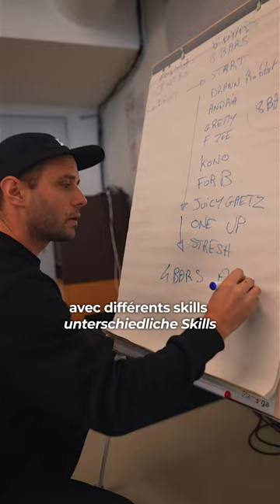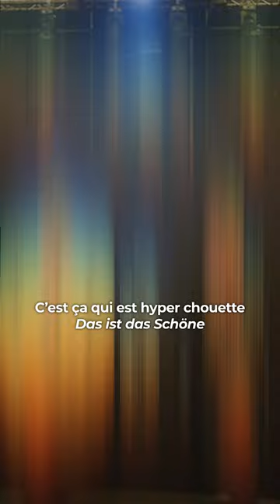La Place x OFAJ : DJ'ing Workshop | Playin'Paris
Pull up ! 8 DJ's de 🇫🇷 & d'🇩🇪, 2 jours, 1 but : créer une routine scratch 🎧 Le tout, dans le cadre d'un workshop de DJ-ing à @LaPlaceHipHop (Lieu d'expression dédié au hip-hop à Paris) soutenu par l'OFAJ.

Les DJs @DJSTRESHTV  et DJ One Up - Topic ont partagé leur expérience et ont échangé sur les différentes techniques aux platines avec les DJs @djandria9579   @djjustakid  @DJGREMY  @konoforreal @djdrawnrabbit @fzee__ @forb_dj Big up ❤️

Pull up! Fett deutsch-französisch aufgelegt haben diese DJs aus 🇩🇪 und 🇫🇷 beim Pariser Kulturzentrum La Place Workshop! 8 DJs, 2 Tage, 1 Ziel: eine Scratch-Routine zu schaffen.

🎧 DJ Stresh et DJ One Ip teilten ihre Erfahrungen und tauschten sich mit den DJs @dj.andria @djjustakid @djgremy @konoforreal @djdrawnrabbit @fzee__ @forb_dj aus. Big up ❤️

Tu t’intéresses au développement durable, à l’art, à la culture, à l’Europe ou au sport ? Tu souhaites faire un échange, développer tes compétences linguistiques, rencontrer du monde ou acquérir une expérience professionnelle en Allemagne ?

Du interessierst dich für Nachhaltigkeit, Kunst, Kultur, Europa oder Sport? Du willst bei einem Austausch mitmachen, deine Sprachkenntnisse verbessern, neue Leute aus anderen Ländern treffen oder berufliche Erfahrungen in Frankreich sammeln? Dann wag den Sprung ins Ausland und finde das passende Programm auf 👉 dfjw.org

Aktuelle Infos gibt es auch in den DFJW-Newslettern. Interessiert? Dann meldet euch gleich an